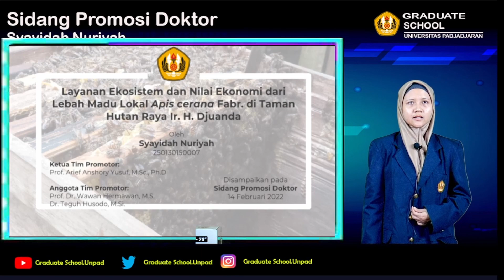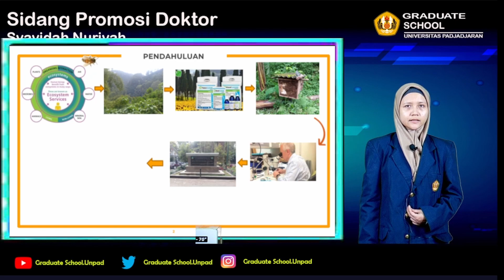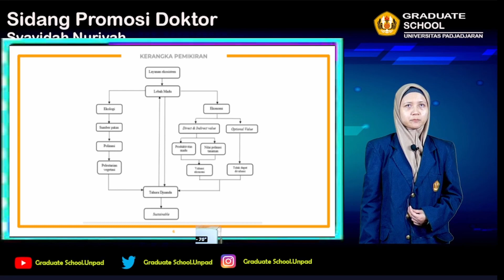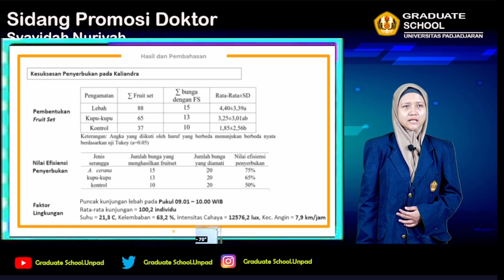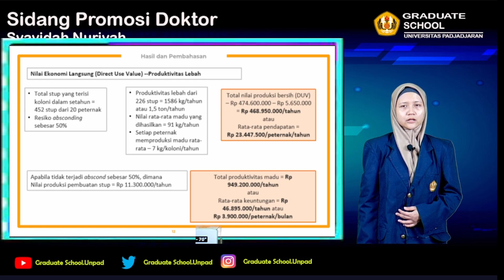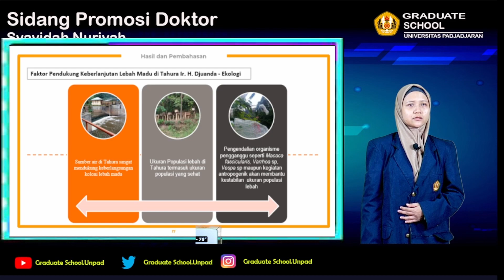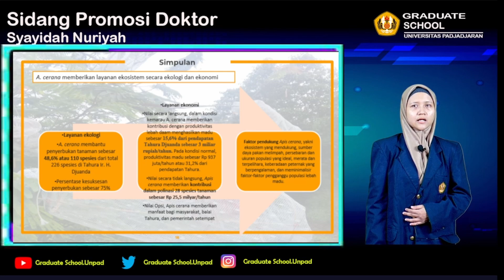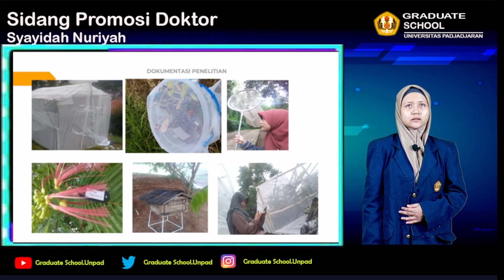Sidang Promosi Doktor Hybrid, Program Studi Doktor Ilmu Lingkungan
Sidang Promosi Doktor Hybrid Dr. Syayidah Nuriyah dengan Judul " LAYANAN EKOSISTEM DAN NILAI EKONOMI DARI LEBAH MADU LOKAL Apis
cerana Fabr. DI TAMAN HUTAN RAYA IR. H. DJUANDA "